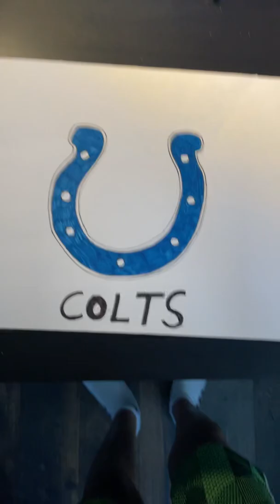NFL LOGOS by AD drawing tutorials